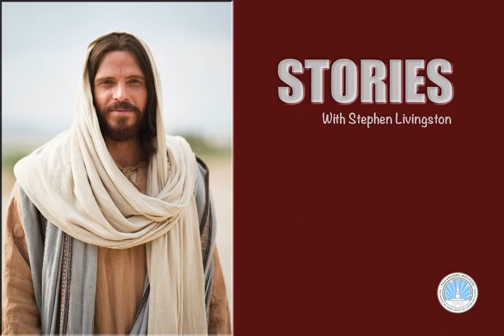Stories Episode 3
Stories Episode 1

Institute Podcast with Stephen Livingston

(This is not an official page of the The Church of Jesus Christ of Latter Day Saints)

Come Follow Me for May 20 -26

As You read this week, think about the fruits of the Saviors teachings and atoning sacrifice in your life and how you can bring "forth much fruit" John 12:24,

Guest on the Podcast

Jim Thordeson  - Coordinator for Seminaries and Institutes in Hattiesburg Mississippi

You can participate in an 'Online Class by registering at institute.lds.org

or if already registered go to: sidearm.lds.org

Steve Livingston